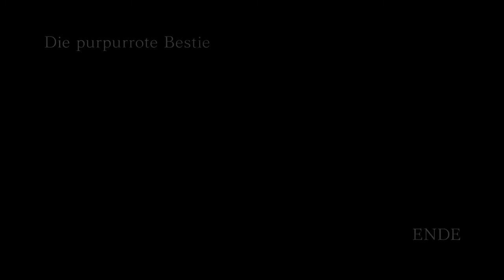Let's play Naruto Shippuden Ultimate Ninja Storm 4 [HD/PS4/DEUTSCH] Part 11: Das achte Tor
Entwickler: Cyberconnect 2

Genre: Fighting, Action

Erschienen: Februar 2016

Plattformen: Playstation 4, Xbox One